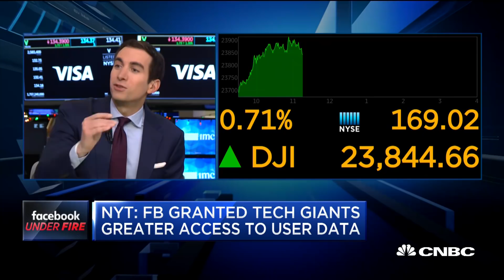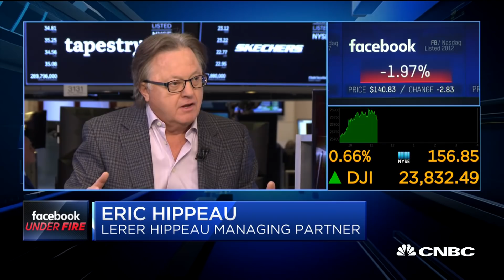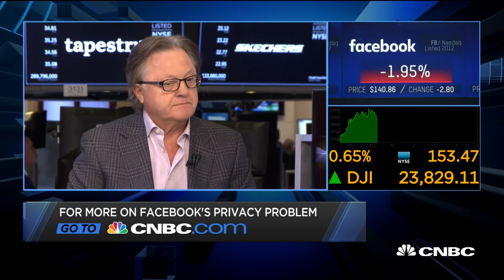Venture Capitalist Eric Hippeau: Facebook can't be trusted with your data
Eric Hippeau, Lerer Hippeau Ventures managing director, and Guy Kawasaki, chief evangelist of Canva, on the latest Facebook scandal.